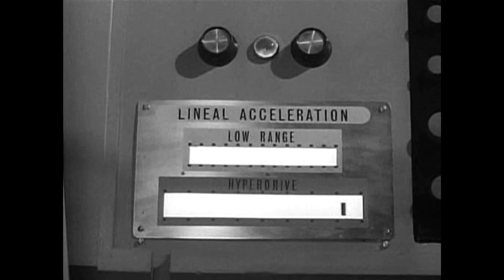Lost In Space | The Robot Attacks!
Relive the excitement of that first episode of Lost In Space when the Robot is on a mission to destroy the Robinsons!

I make no claim to own the content presented here, it is the property of Irwin Allen Productions and 20th Century Fox.  This is presented for nostalgic purposes only.